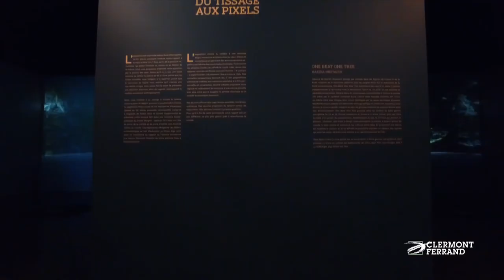Exposition " Verdures, du tissage aux pixels "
Du 15 février au 21 mai 2017, le musée Bargoin d'arts textiles met en scène dix tapisseries d' Anglards-de-Salers tissées pour un mariage vers 1586. Elles représentent un fantastique bestiaire mêlant monde médiéval et Renaissance dans une végétation luxuriante : des animaux d'ici et d'ailleurs, domestiques et sauvages ainsi que des griffons et des dragons dont les uns se dissimulent quand les autres se montrent ou s'affrontent. Au sommet de chaque représentation, signe des temps anciens, toujours domine l'homme dans ses villes et villages. Quel est aujourd'hui la place de l'homme dans son environnement ?
Le Musée Bargoin nous convie à une rencontre inédite entre ces tapisserie et des œuvres numériques contemporaines inspirées comme elles par la verdure et la nature. Ce sont quatre artistes qui nous proposent ainsi leur riche regard, Isabelle Dehay, Anne-Sophie Emard, Naziha Mestaoui et Scenocosme. L'outil vidéo recrée des espaces naturels artificiels qui nous invite à expérimenter virtuellement des propositions artistiques inédites, aussi sensibles que poétiques. Un parcours scénographique immersif qui nous rend tantôt acteur et tantôt spectateur.

Musée Bargoin, 45, Rue Ballainvillier 63000 Clermont-Ferrand
Renseignement : 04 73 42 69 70